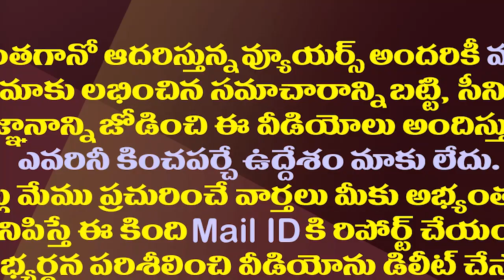ఎమ్మెల్యే రోజాకు చుక్కలు చూపించిన ఇండిగో ఫ్లైట్| Indigo Flight Emergency Landing| Blow To MLA Roja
YSRCP MLA RK Roja And TDP Ex Minister Yanamala Ramakrishnudu And Other Passengers Are Escaped From Indigo Flight Incident.